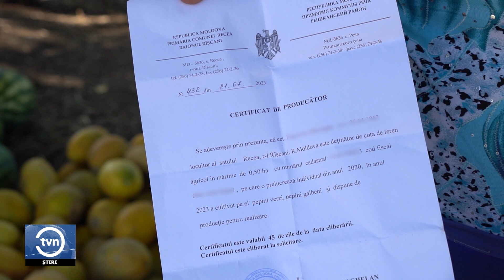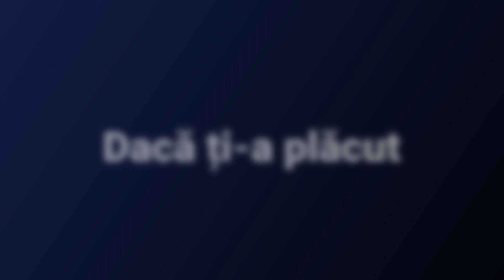PLINI DE NITRAȚI ȘI FĂRĂ CERTIFICATE DE INOFENSIVITATE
Deși comerțul în locuri neautorizate este interzis în țara noastră. Imaginile cu „munții” de pepeni vânduți pe marginea drumului pot fi văzute pe majoritatea traseelor din țară.